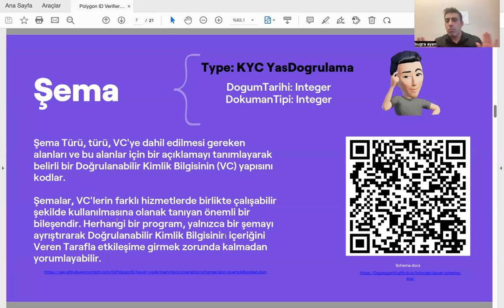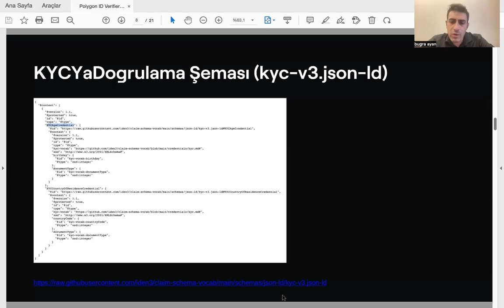Polygon ID3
Merhaba! Bu videoda Polygon ID hakkında detaylı bilgi vereceğiz. Polygon'un blockchain teknolojisiyle nasıl bir entegrasyon sağladığını, avantajlarını ve kullanım alanlarını derinlemesine ele alıyoruz.